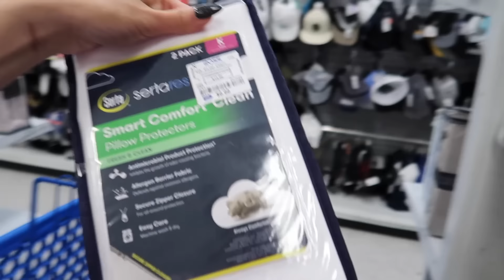YA SE ACERCA EL CUMPLE 🎉🥳DE MI ABUELA 👵 PREPARANDO JUGOS 🥤 VERDES 🥒🥬 LES MUESTRO 😋